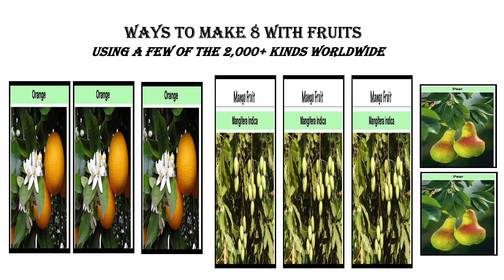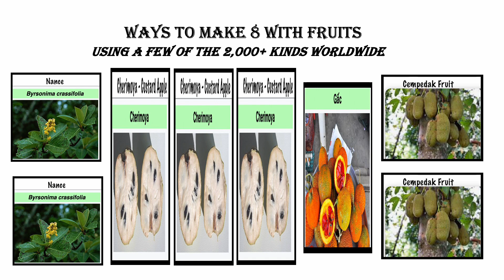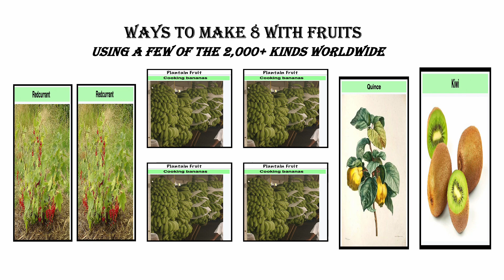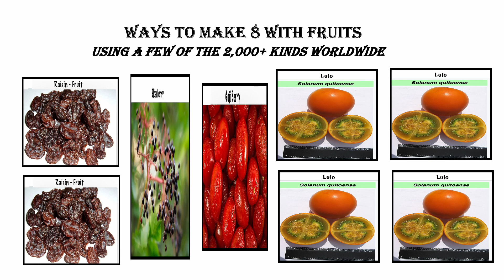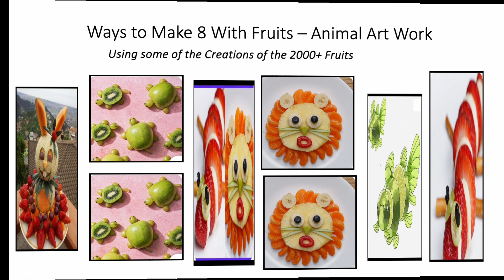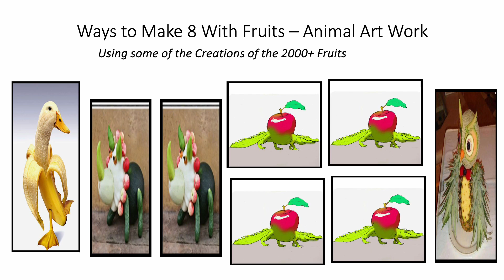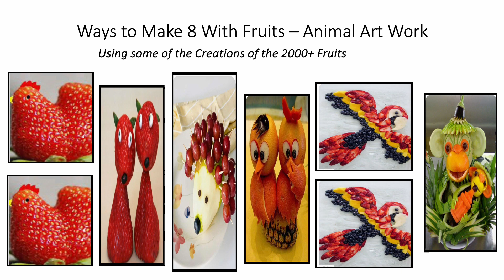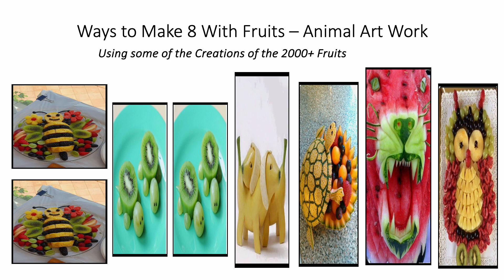Fun With Numbers by Adding Ways to Make 8 With Fruits, Animal Art Works #1